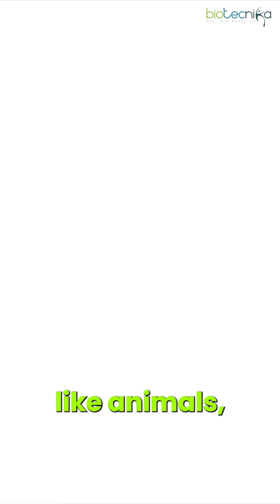What Are Stomata? The Secret Breathing System of Plants! 🌿😮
Ever wondered how plants take in air? Tiny pores called stomata act like breathing gateways, allowing carbon dioxide in and oxygen out. These microscopic openings open and close to regulate gas exchange and water loss, helping plants stay healthy. Watch this quick explainer to uncover the science behind how plants "breathe"! 🌱💨